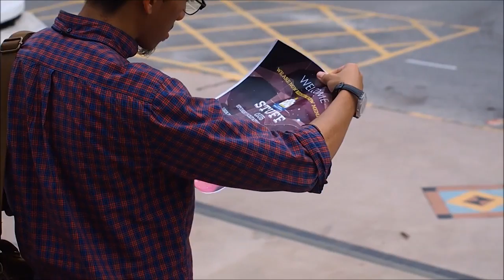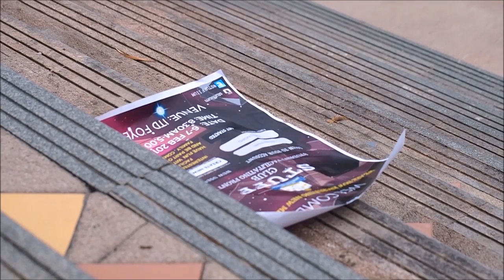video gimmick massgath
Video gimmick for mass gathering of STUFF, sem 2, 2016/2017.